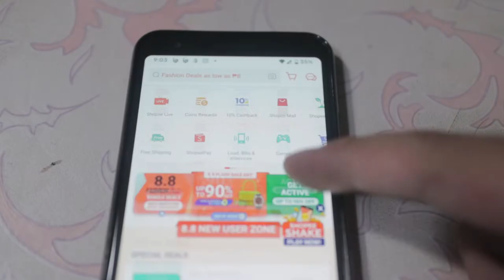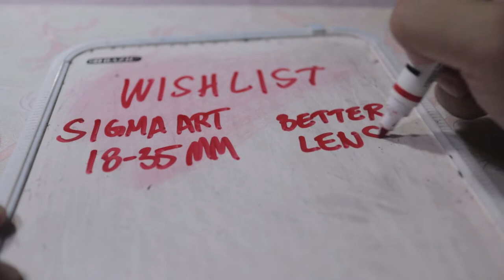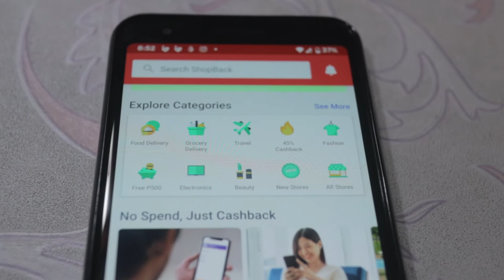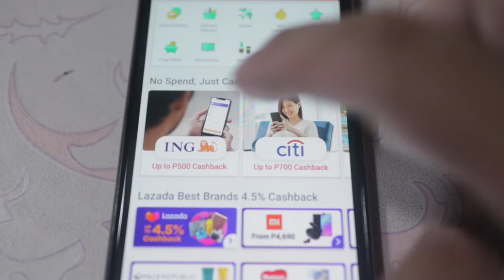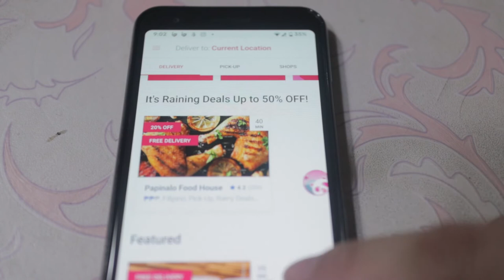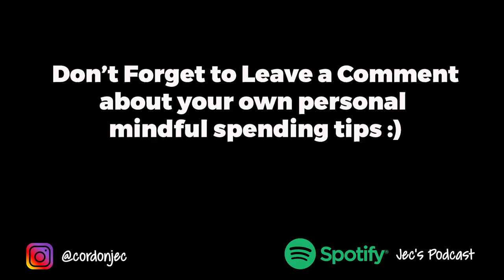Adulting in the Philippines Ep.7 : Mindful Spending | Smart Spending | Spending Hacks | Shopback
Shopee code: 88JERICO
Terms &Condition
1. Valid from Aug 6 to 8 2020.
2. ₱200 Off at ₱800 Minimum Spend.
3. For the first 30 new users

In this video I talk about some simple useful tips that I do to practice mindful spending. I hope this video helps you!

-Jerico Cordon